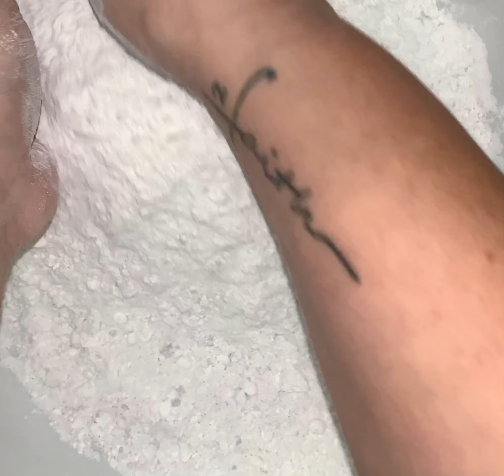Pearly mix!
Enjoy loves!